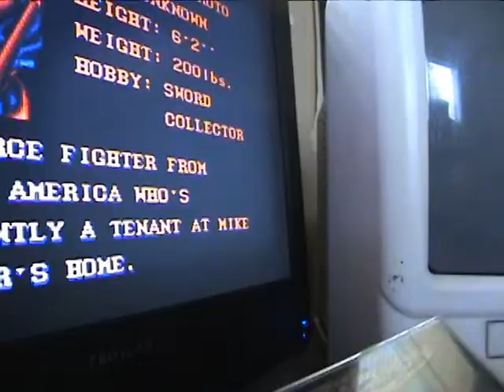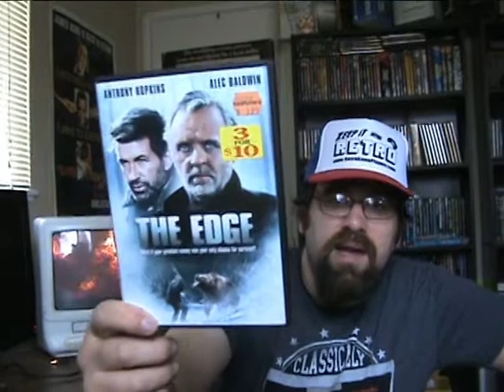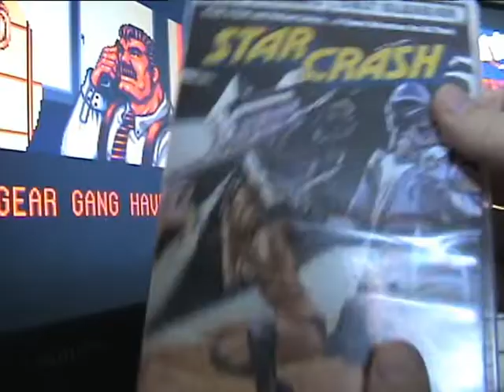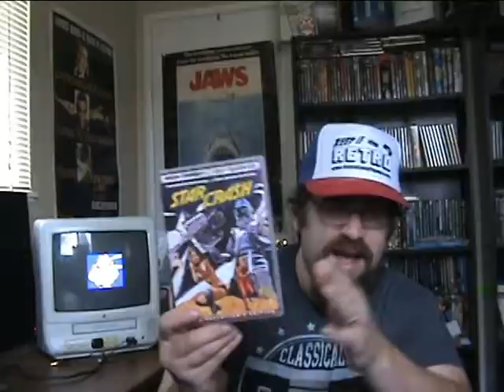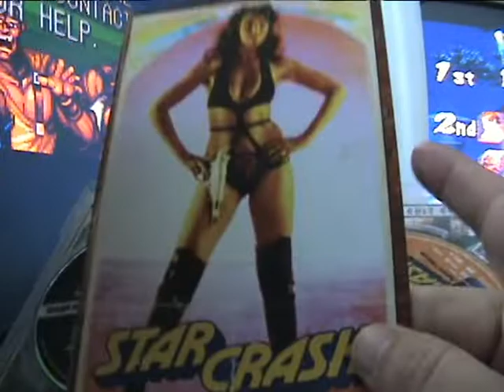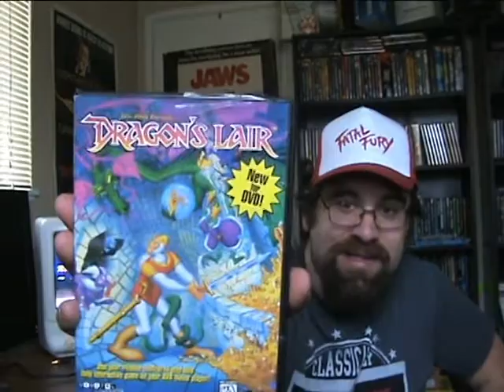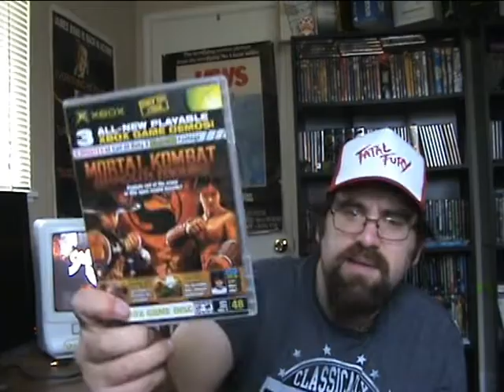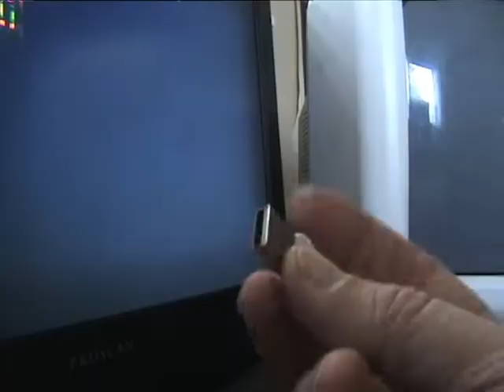Recent Pick Ups Piling Up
Recent movie and games pick ups and mini cold turkey review of Starcrash.